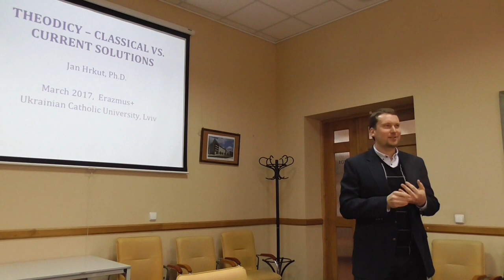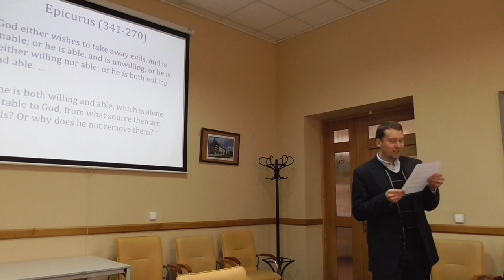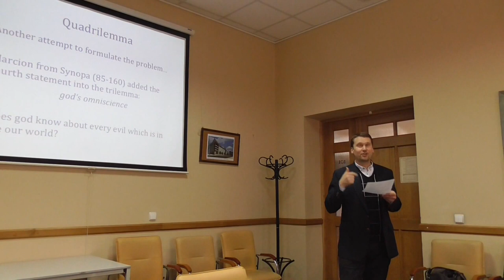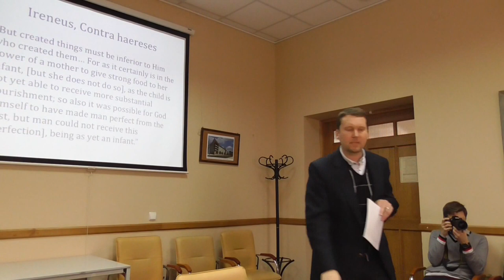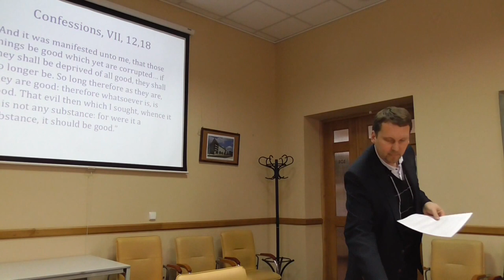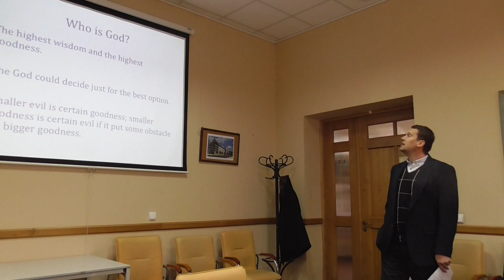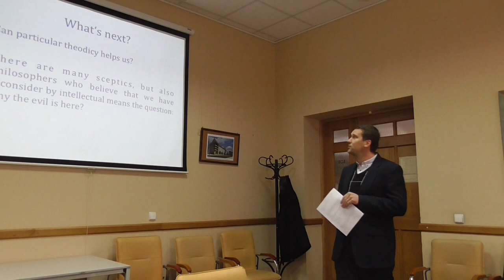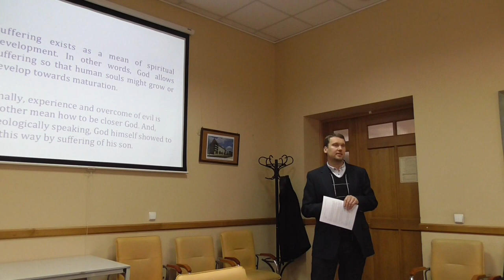Теодицея: класичні та сучасні рішення_Ян Гркут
Ян Гркута,  доцент кафедри філософії в Католицькому університеті в Ружомбероку, Словаччина. Відкрита лекція „Theodicea – classical vs. current solutions“ (Теодицея: класичні та сучасні рішення), ЛЬВІВ, ФБФ УКУ 20 березня 2017р. Гостя представляє Орися Біла. "Еразмус" — програма обмінів студентів, викладачів та науковців країн-членів Євросоюзу, а також Ісландії, Ліхтенштейну, Македонії, Норвегії, Туреччини. Програма надає можливість навчатися, проходити стажування чи викладати в іншій країні, що бере участь в програмі.